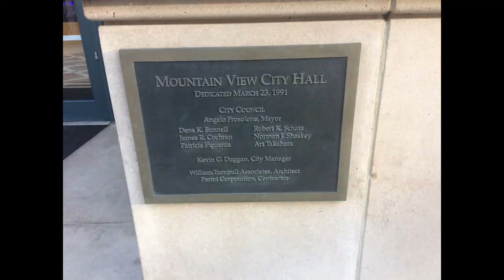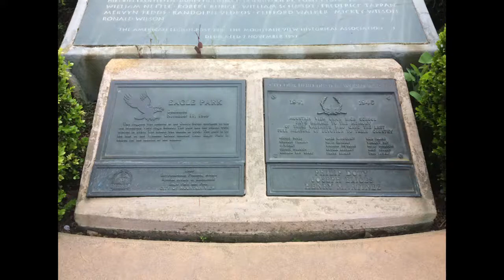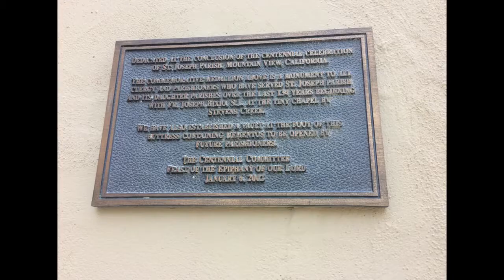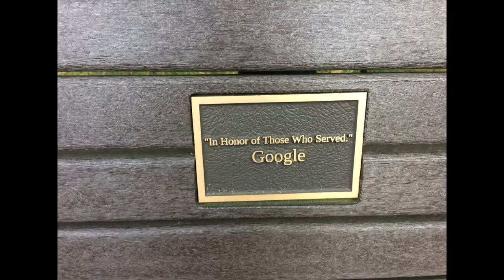Downtown Mountain View CA USA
My experience at Downtown Mountain View California, United States.

Mountain View is a city in Santa Clara County, California, United States, in Silicon Valley. Named for its views of the Santa Cruz Mountains, Mountain View is one of the principal cities of Silicon Valley

The Music used in the video is taken from the Built-in Music library of Movie Maker 10.
License note mentioned on Built-in Music of Movie Maker 10.